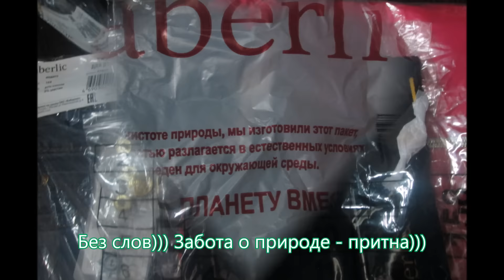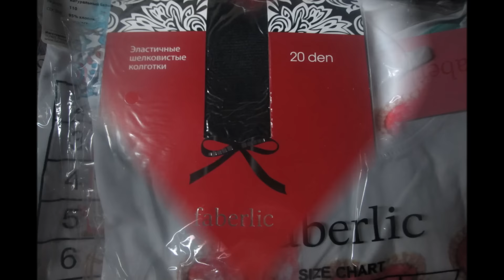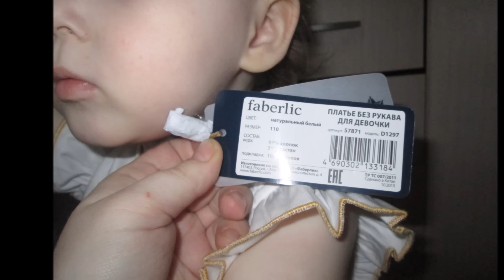Заказ Фаберлик за 5 каталог 2016г